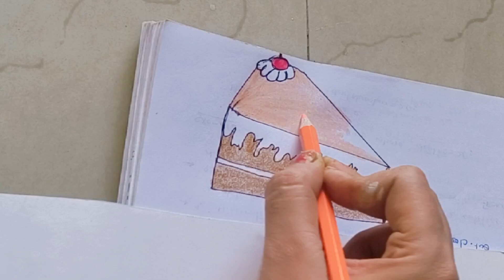How to Draw Pastry Cake Drawing/ Easy Birthday Cake Drawing ideas/ Easy Drawing for Beginners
How to Draw Pastry Cake Drawing/ Easy Cake Drawing ideas/ How to Draw Simple Birthday Cake Drawing/ Birthday Cake Drawing Easy/ Easy Drawing for Beginners/ DIY Drawing Tutorial/ How to Start Drawing